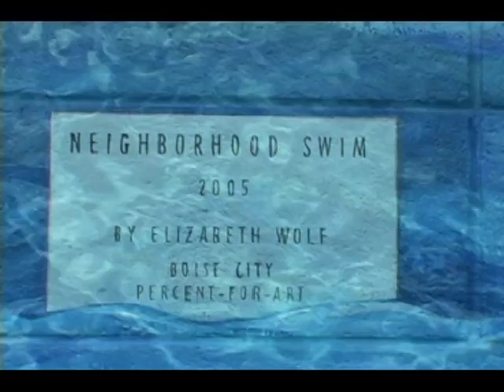Boise Public Art - Borah Pool